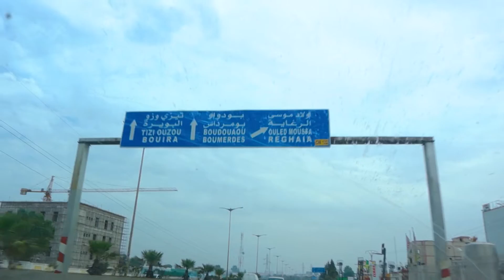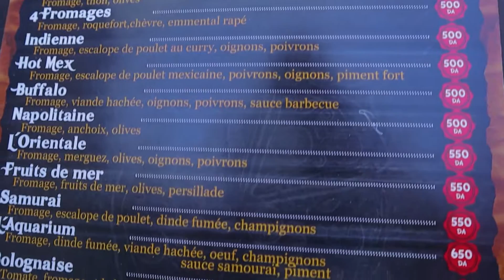رحلة ولا اروع لولاية بومرداس الجزائر ❤️🇩🇿 🇵🇸⁩ | visiting boumerdas